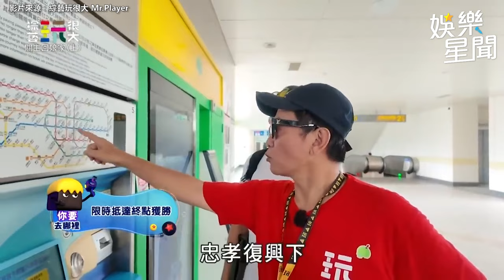坤達帶他搭捷運超驚奇 吳宗憲化身「好奇寶寶」直言：好緊張｜三立娛樂星聞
★訂閱【女孩要幹嘛】甜寵浪漫戲劇看到飽